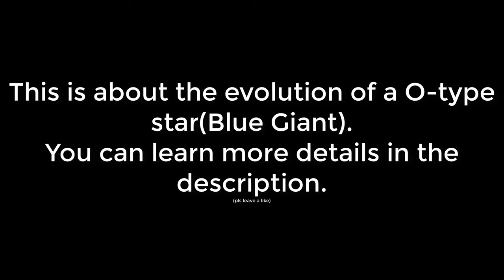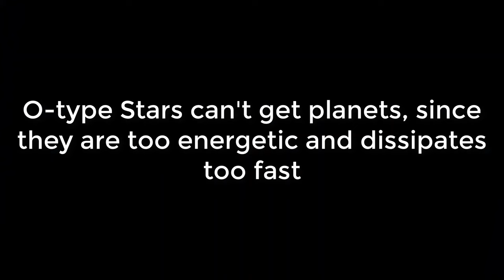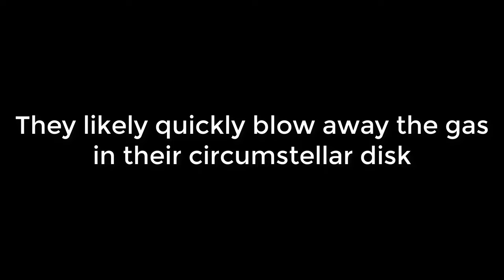Timeline of an O-type Star(Blue Giant)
*This is an animation.*
*This is a remastered version*
[PSR Series]Timeline of an O-type Star - Planetball
This is about the evolution of a 61 Cygnus-like star(Mass is 0.65x Sun) and its planets.
to learn about “type”

22 is a good number, because it is double 11.

Planetballs are basically same to polandballs, the only difference is the character, not countries, but space objects including stars, planets, moons and even galaxies.